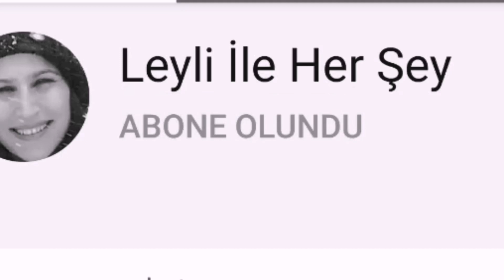Tencerede Mor Havuçlu Kek Tarifi/ Havuçlu Kek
Merhaba bugün mor havuçlu kek tarifi ile sizlerleyim. Bu tarifimde fırın kullanmadan yumuşacık nefis bir kek yaptım. Sizlerle de bunu paylaşmak istedim umarım beğenirsiniz. İyi seyirler diliyorum

 Malzemeler;

1 adet mor havuç
1,5 çay bardağı süt
2 yumurta
1 çay bardağı şeker
1 çay bardağı sıvı yağ
1 sb tepeli+1yk daha un

Mor havuç salatası, mor havuçlu kek, şalgam,